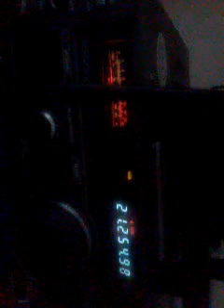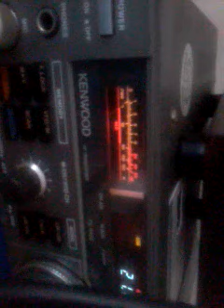A41NN Oman 5/6 S1200